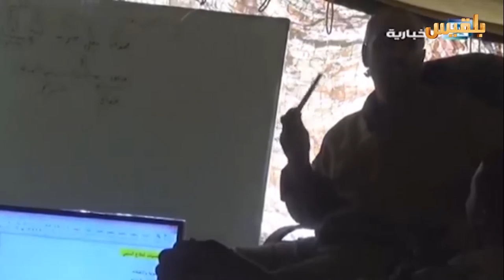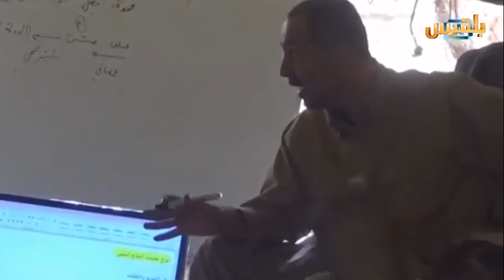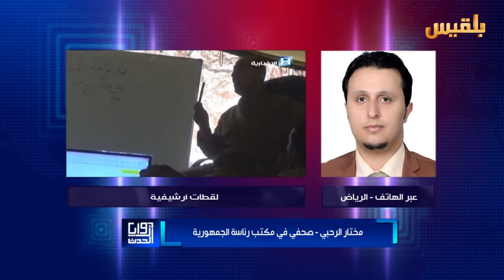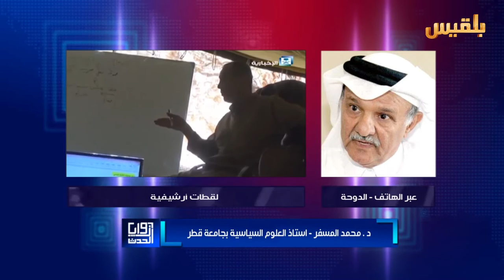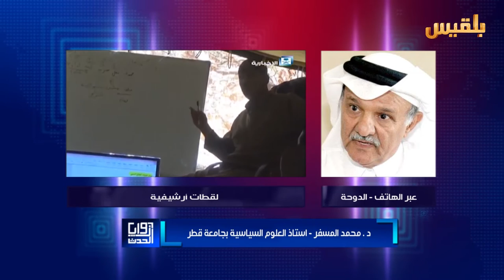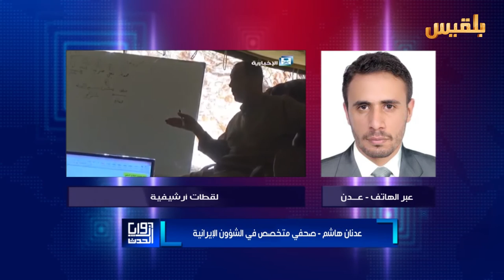زوايا الحدث | تورط حزب الله اللبناني في الحرب على اليمن | تقديم: وجيه السمان